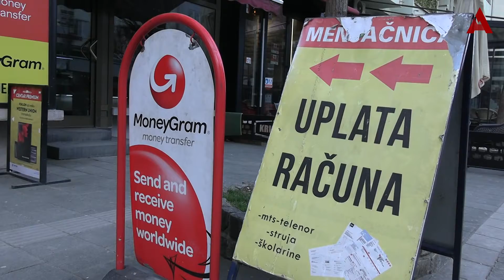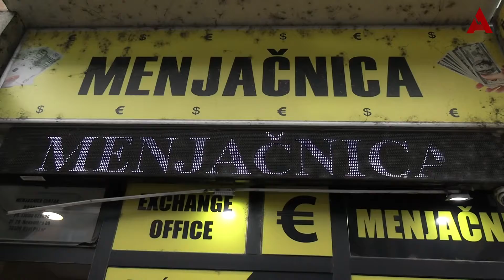Da li ima dovoljno evra u menjačnicama?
Novinarka: Aiša Alić
Snimatelj: Jasmin Avdić
Produkcija: A1tv.net